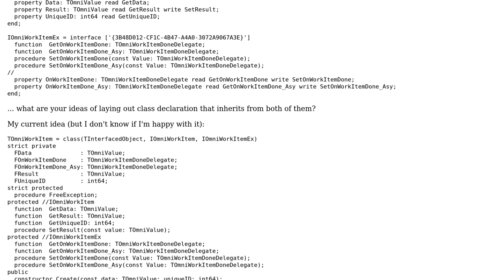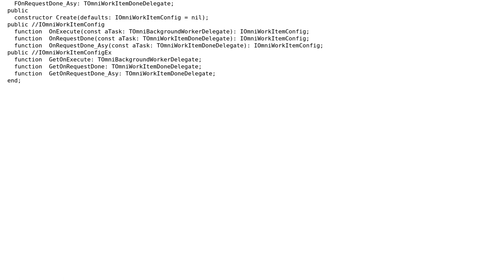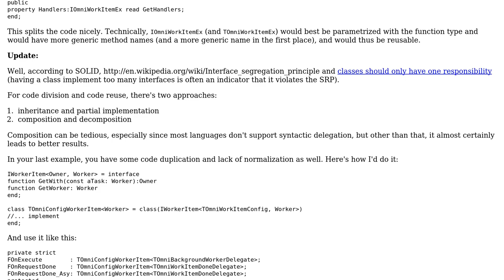Software Engineering: How to layout class definition when inheriting from multiple interfaces?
With thanks & praise to God, and with thanks to the many people who have made this project possible! You are responsible for your own actions.